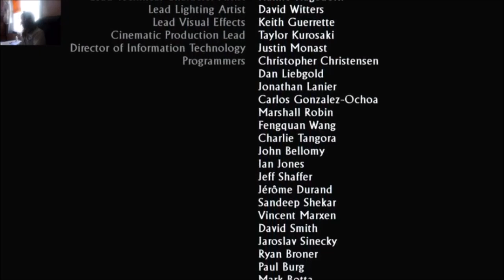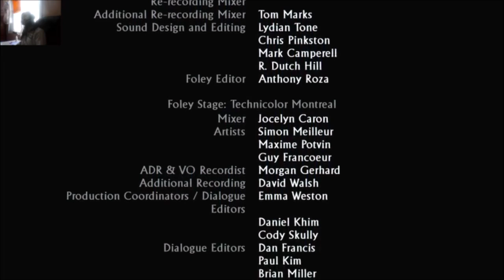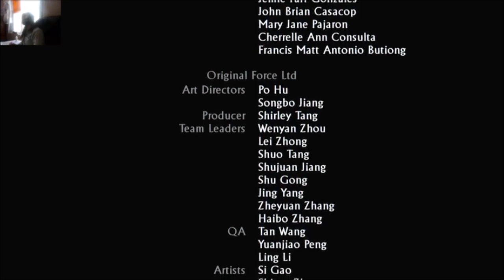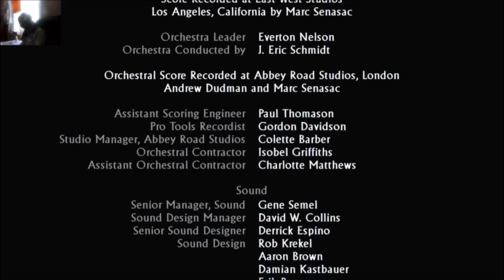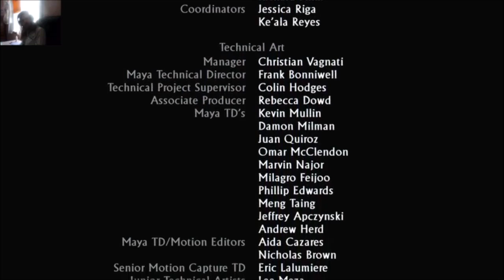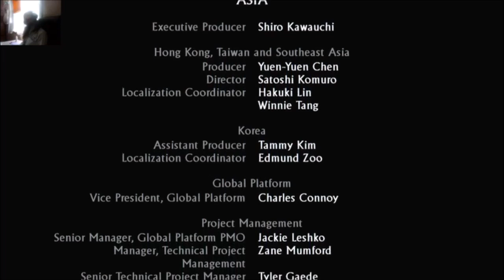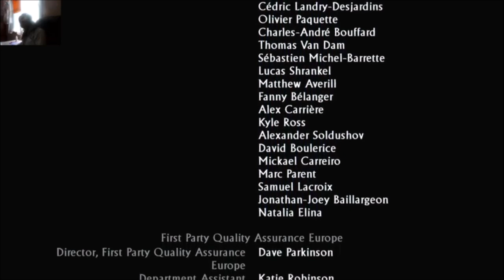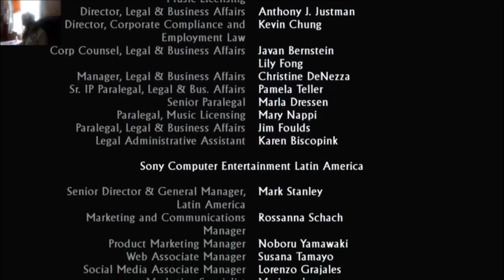uncharted 3 the end